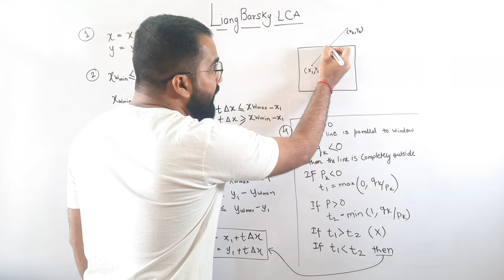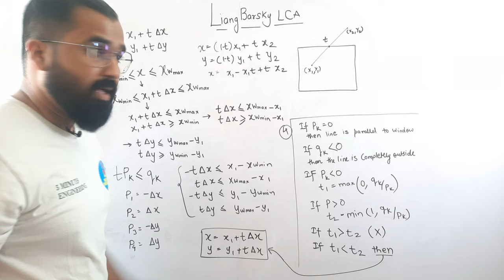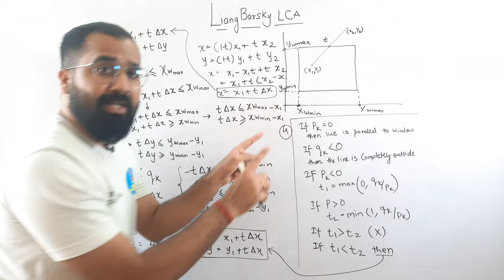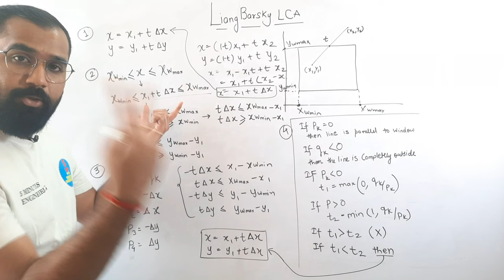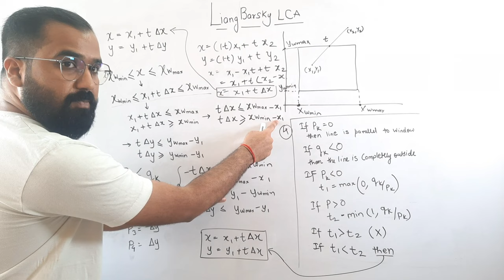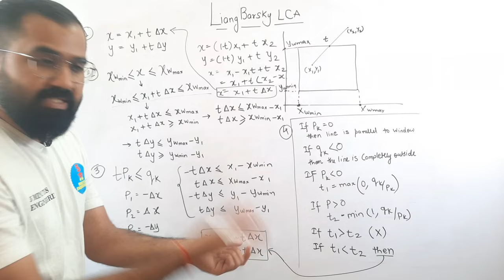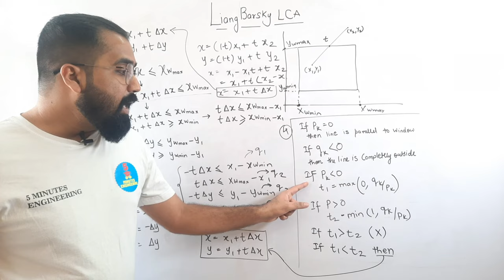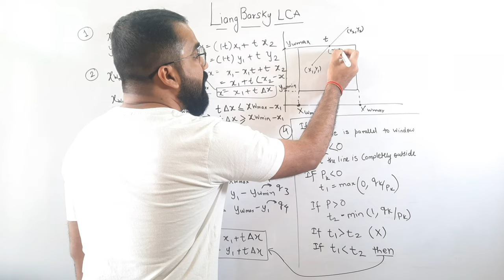Liang Barsky Line Clipping Algorithm Explained in Hindi l Computer Graphics Series